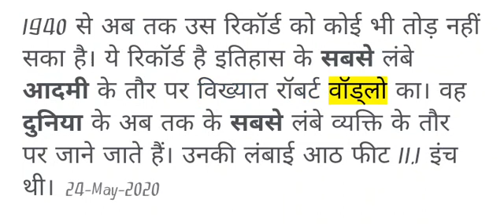Duniya Ka Sabse Laba Aadmi